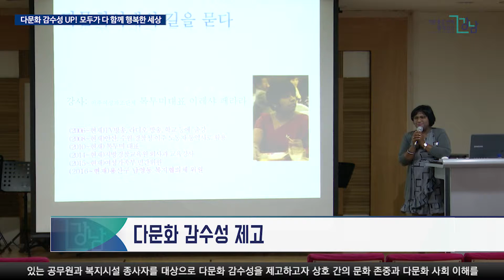다문화 감수성 UP! 모두가 다 함께 행복한 세상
강남구는 지난 28일 청담 평생학습관에서 강남구 다문화 이해교육을 실시했습니다.

이번 교육은 대민서비스 및 복지 서비스 접점에 있는 공무원과 복지시설 종사자를 대상으로 다문화 감수성을 제고하고자 상호 간의 문화 존중과 다문화 사회 이해를 위한 교육을 실시했습니다.

지역 주민을 위한 정책 수행에 종사하는 강남구 공무원 및 사회복지시설 종사자 등 180여 명이 교육에 참석한 가운데 다문화가정 봉사단 톡투미 대표 이레샤 딜라니 강사가 경험을 바탕으로 한 다문화 이해교육에 대해 강연했습니다.

이번 교육을 통해 다문화에 대한 편견을 해소하고 건전한 다문화 사회를 조성할 수 있는 문화 다양성에 대한 이해의 폭을 넓히는 기회를 가졌습니다.